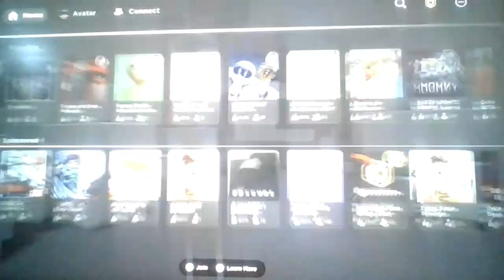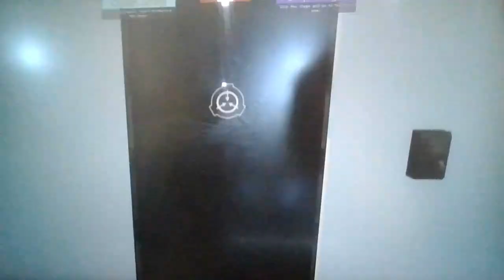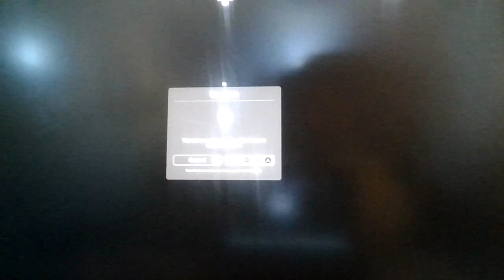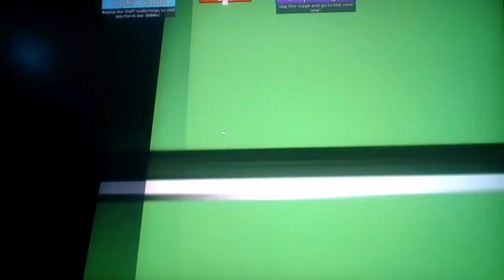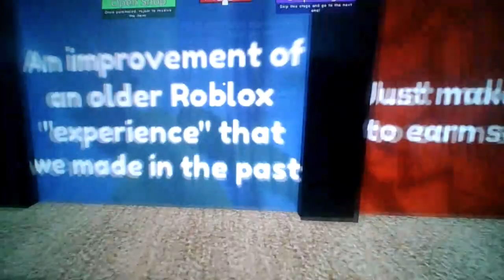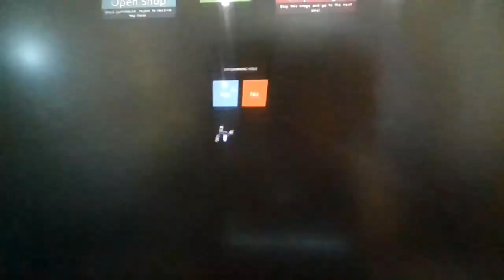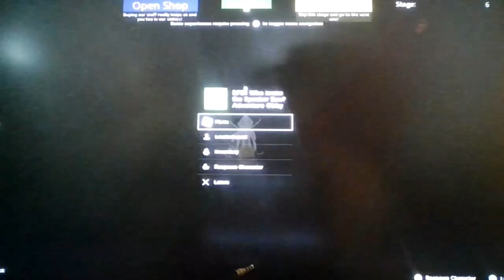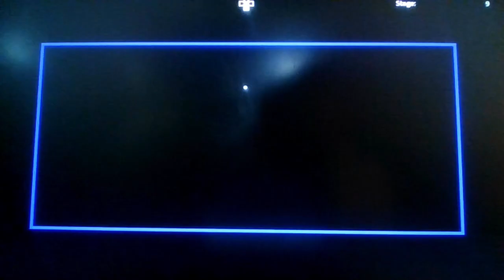The ENTIRE Roblox Goldware Games Multiverse…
Am I really gonna use the same style from shovelware studios for MY adventure obbies? OF COURSE I AM!!